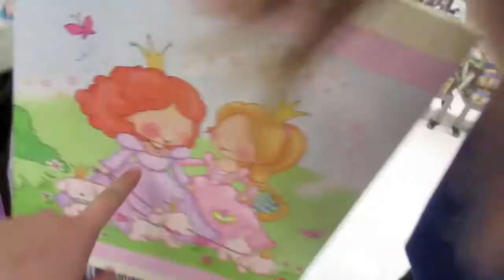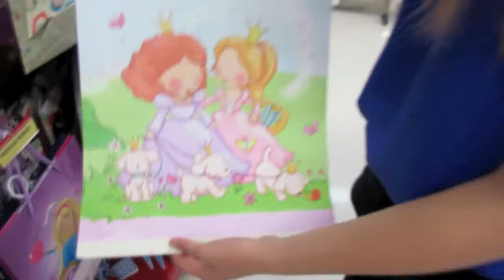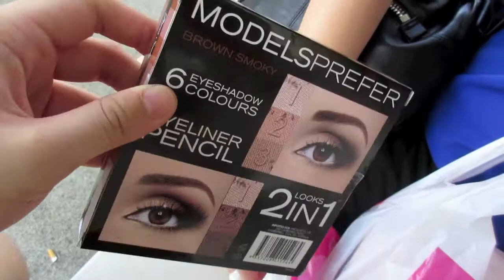Food Adventure- Tuesday 18th November, 2014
AHAHAHAHA